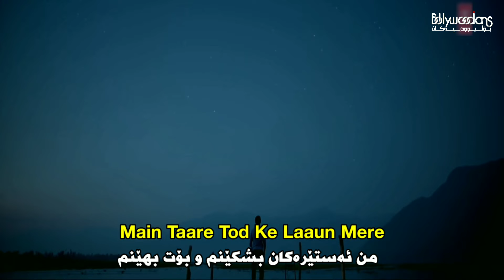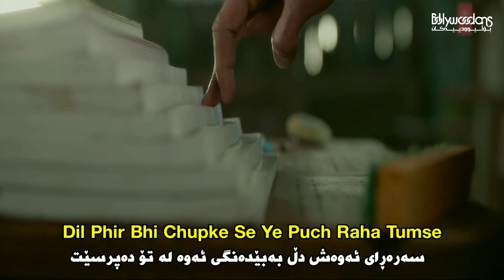Main Taare (Kurdish Subtitle) - Notebook - گۆرانی هیندی ژێرنووسی کوردی